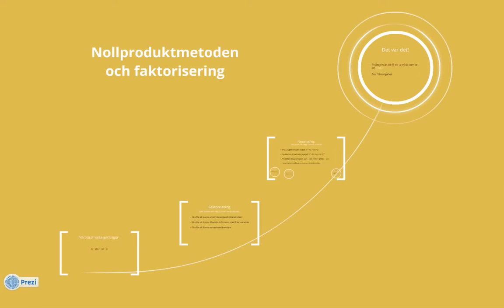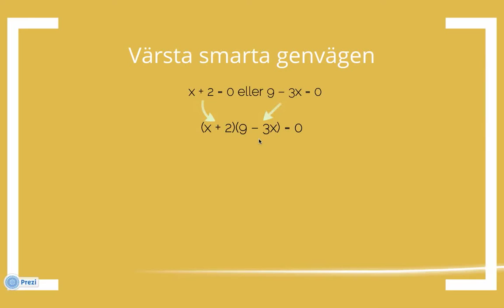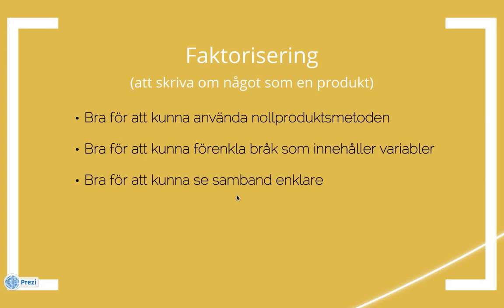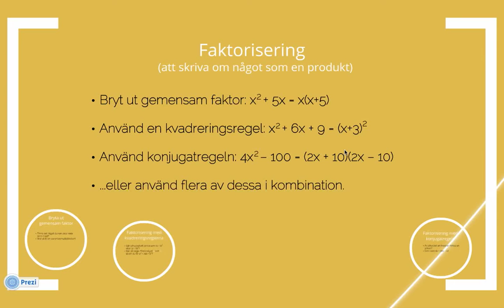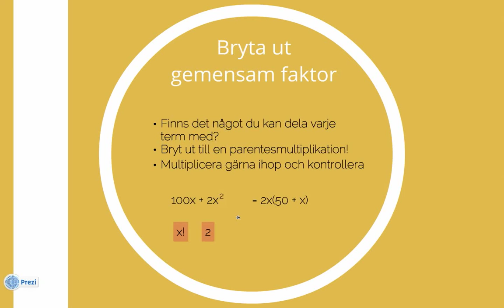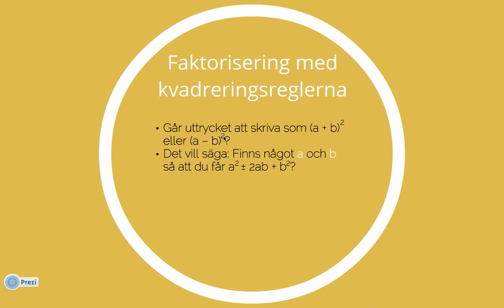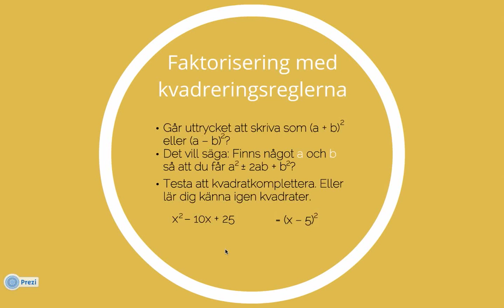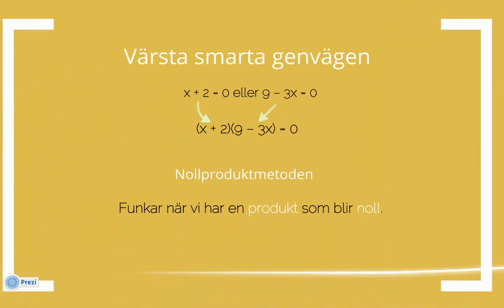Andragradsfunktioner del 6: nollproduktmetoden och faktorisering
Den här videon berättar om det smarta tricket med nollproduktmetoden för att lösa ekvationer. Den visar också tre sätt att faktorisera uttryck -- bryta ut gemensam faktor, använda en kvadreringsregel baklänges, och använda konjugatregeln baklänges.

Följ gärna upp videon med att kolla på exempel på hur man faktoriserar!